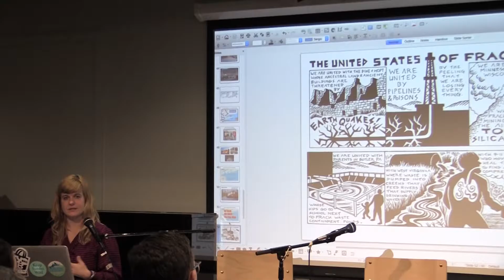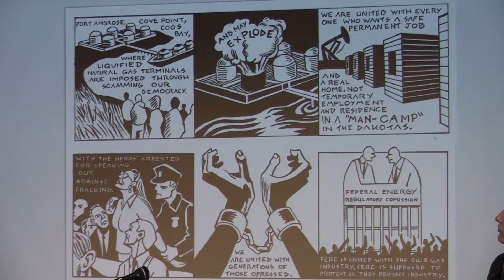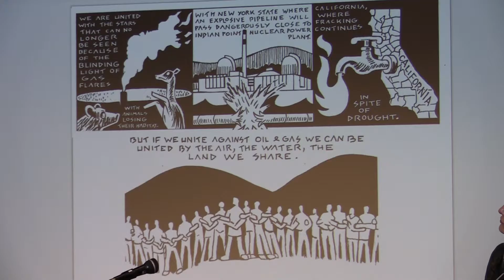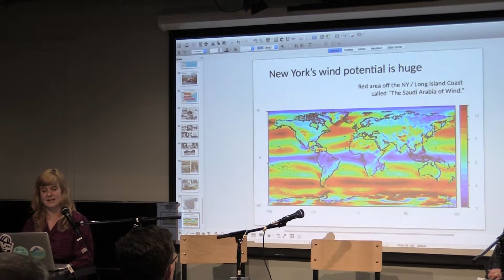The Fight For Energy Democracy Part Three (Q & A)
The Fight for Energy Democracy, with Kim Fraczek and Sean Sweeney.